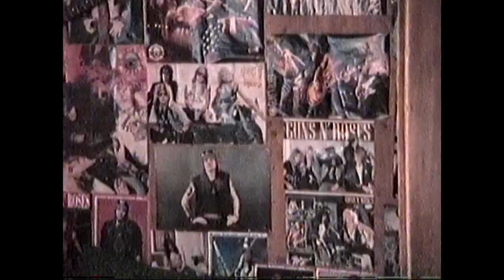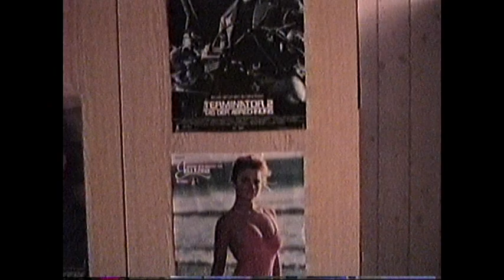Franz In Switzlerland year unknown